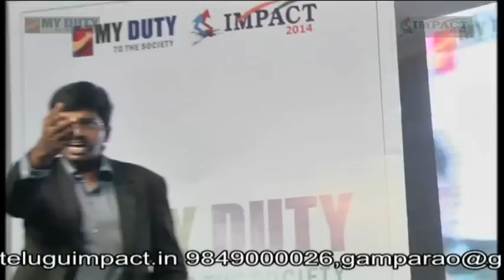How to Create an Opportunity by Sudheer Sandra at Khammam IMPACT